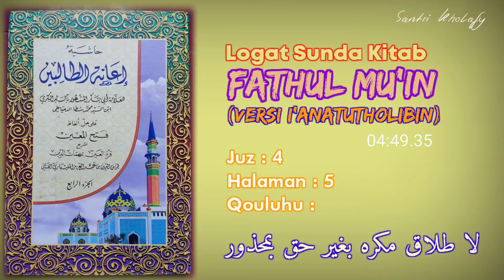Logat Sunda Kitab Fathul Mu'in #751 | Qouluhu : La Tholaqu... [Juz 4 • Halaman : 5]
[Assalamu'alaikum...]

Note :
✓ Semoga bermanfa'at.

By.

santri kholafy
ppmkh